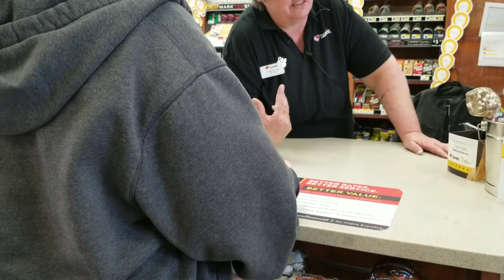What Are Truck Stop Showers Really Like? (Trucking adventure vlog #13)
We ❤ our viewers!

So a little bit about us. We are a husband and wife team who do over the road trucking! We love to make funny videos! Now to be  clear, we are NOT just a trucking channel. 👍👍😎😎🤘🤘✌